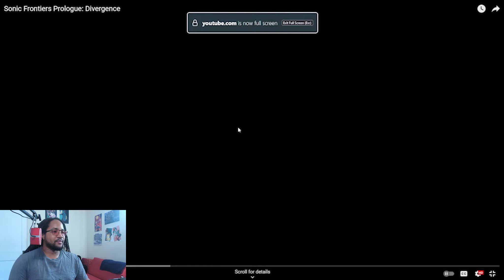I'm So HYPED For This Game! - Sonic Frontiers Prologue REACTION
Sonic Frontiers is on the horizon and exactly 7 days before launch they drop this absolute gem! Here's hoping all the hype will pay off.